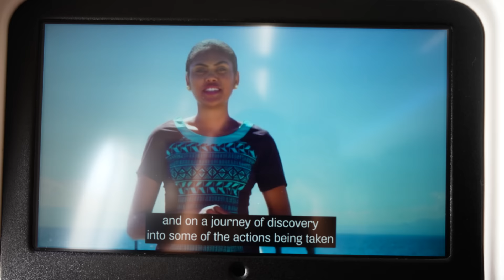PERFECT BIG BARRELS IN PARADISE!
- PLACES TO STAY IN FIJI

Tom Budin - Flying Again ft. Tom Fublé (Pooks Remix)
Tom Budin - Flying Again ft. Tom Fublé (Infuschia Energy Mix)
FOLLOW TOM BUDIN